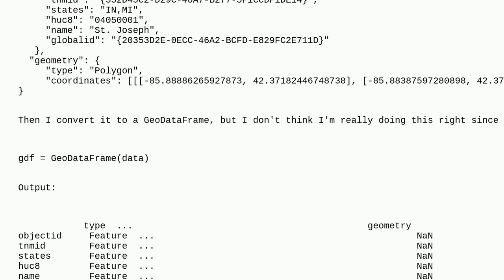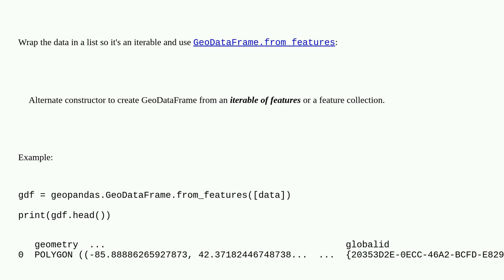Gis: Reading single feature as dict into GeoDataFrame with GeoPandas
Reading single feature as dict into GeoDataFrame with GeoPandas

A special thanks goes out to the awesome community

  geodataframe geopandas python dictionary geometry